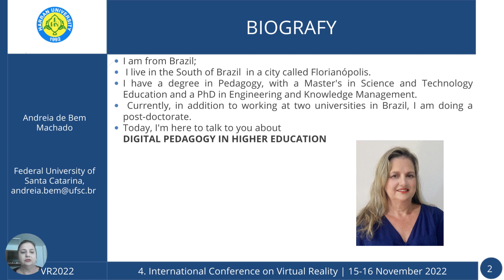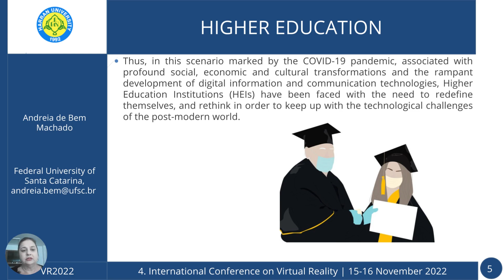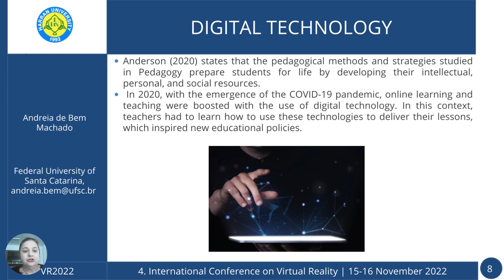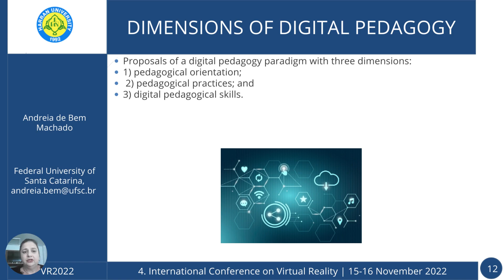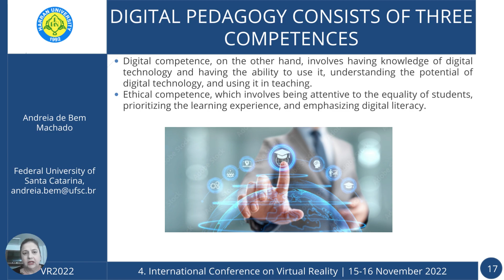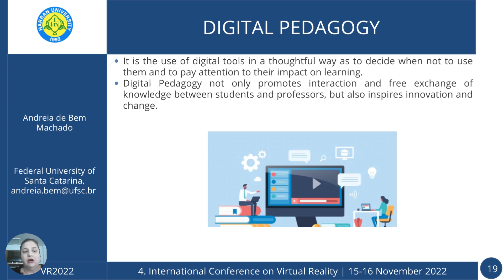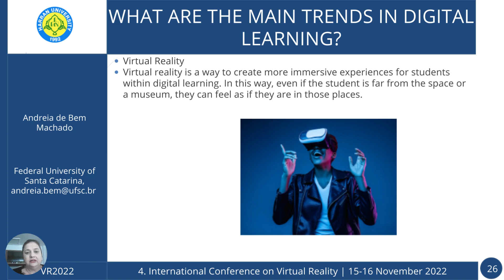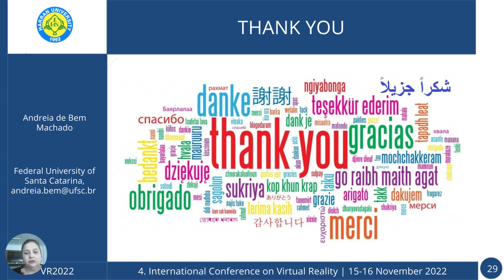13- VR2022- Keynote Speech 04 - Day 1 - 15 Nov 2022 - 13:00-13:30 - ANDREIA DE BEM MACHADO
Andreia de Bem Machado  (2022), "Digital Pedagogy in Higher Education", 4. International Conference on Virtual Reality, 15-16 November 2022, Sanliurf